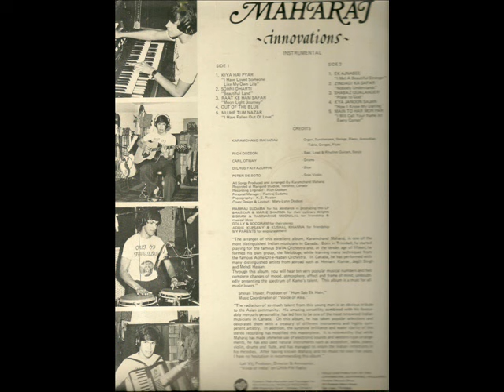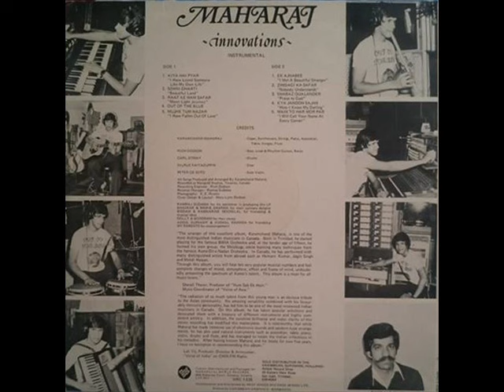Karamchand Maharaj - Sohni Dharti ( instrumental )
Karamchand Maharaj ,born in Trinidad,started playing with the famous BWIA Indian Orchestra.At the age of fifteen ,he formed his own group,The Melobugs.In Canada he has performed with Hemant Kumar,JagjitSingh & Mehdi Hassan.Karamchand Maharaj is a WELKNOWN & GREAT musician,and needs no Introduction.
Credits:
Karamchand Maharaj:Organ,SyntS.Strings,Piano,Accordion,Tabla,Conga,Flute.
Rich Dodson:Bass,Lead& Rhythm Guitar,banjo.
Carl Otway: Drums
Dilrus Faiyazuppin: sitar
Peter De Soto : Solo Violin